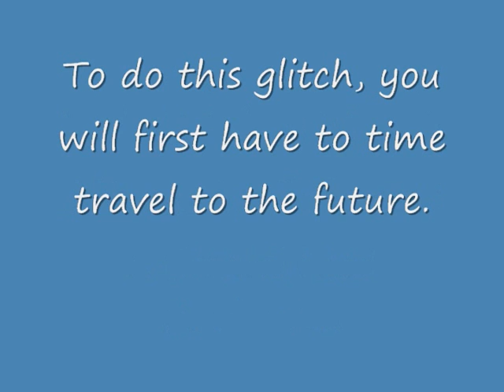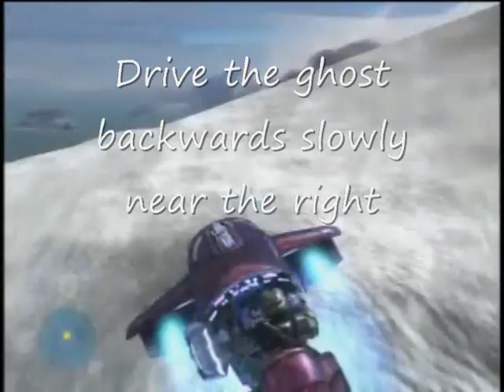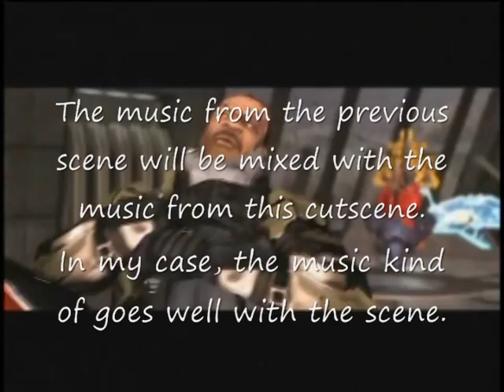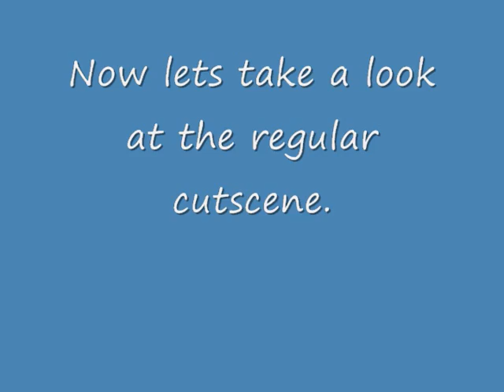Halo 3 Glitch - Alternate Cutscene On The Covenant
To do this glitch, you will need to Time Travel to the future and then come back on The Covenant. Follow the steps in the video. This cutscene, isn't really an Easter Egg but it is a glitch. Instead of seeing Cortana, you see the Prophet of Truth instead. Also, this glitch is also a shortcut for the level.